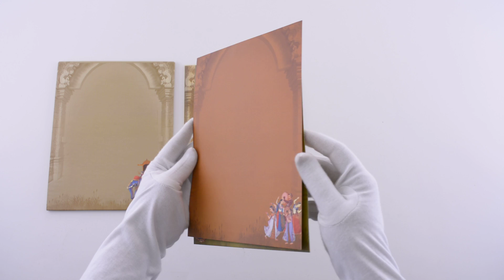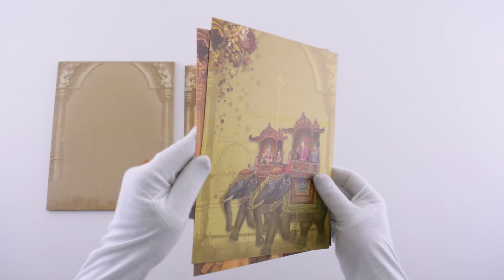Madhurash Cards | 18060 | Rajkot